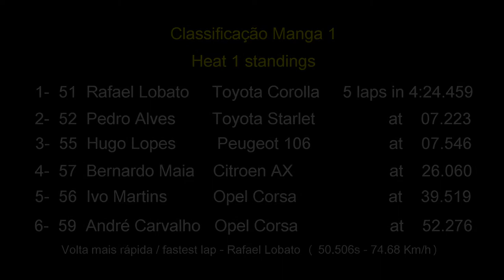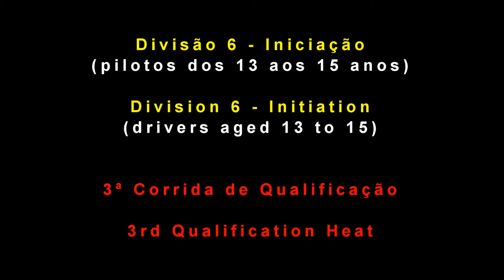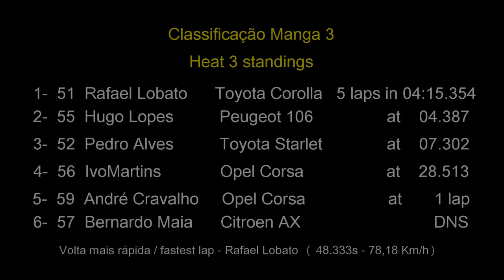Rafael Lobato - Campeonato de Portugal Offroad 2012 - Montalegre I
4ª prova Campeonato de Portugal de Offroad 2012 - Montalegre I - Divisão 6
2012 Portuguese Offroad Championship round 4 - Montalegre I - Division 6